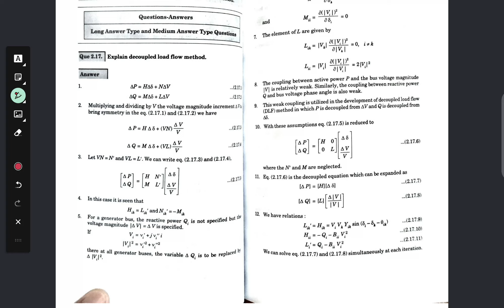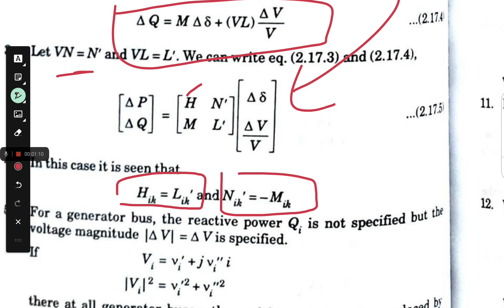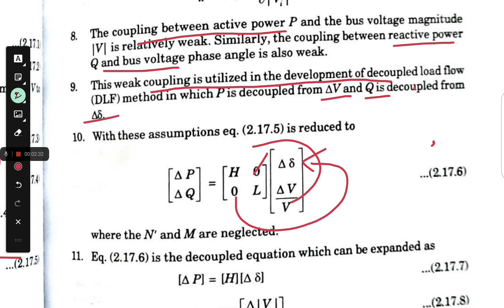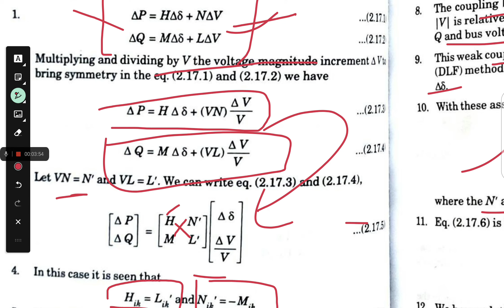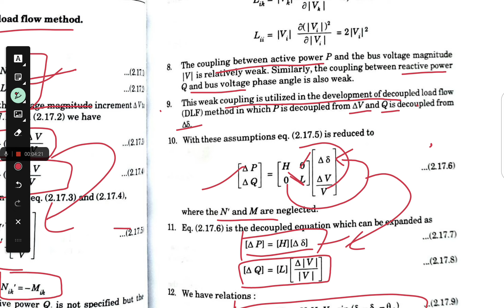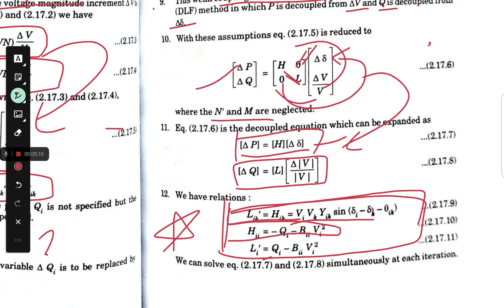DLF METHOD IN POWER SYSTEM 2